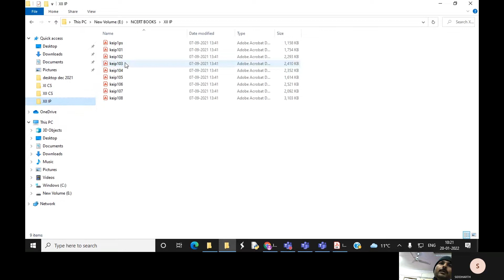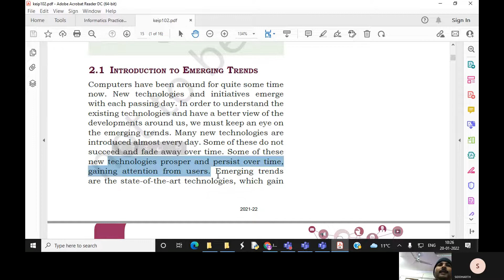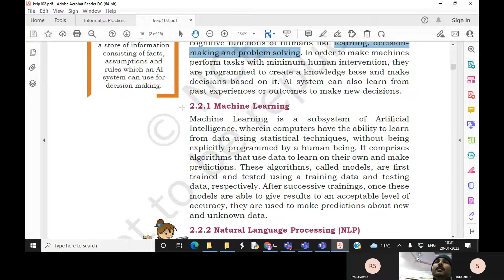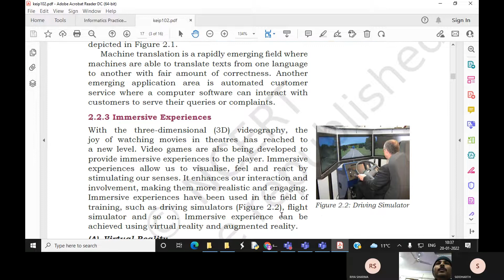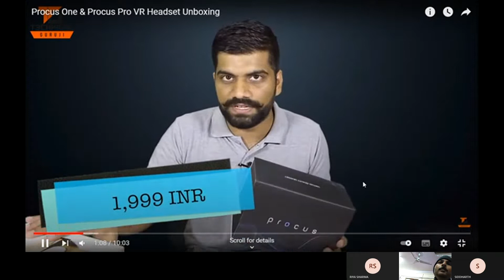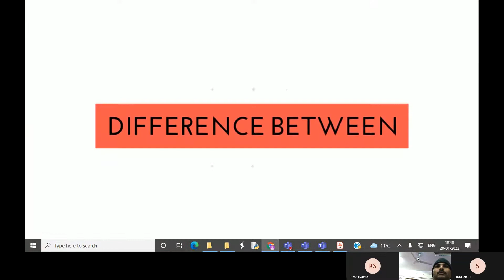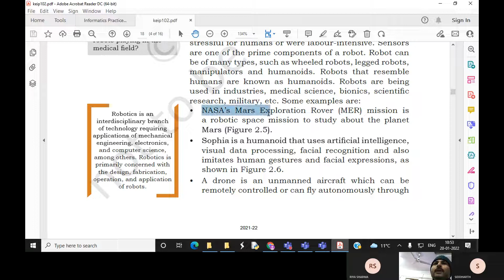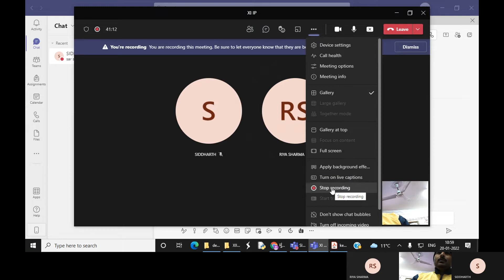20 Jan 2022 XI IP Emerging Trends 1